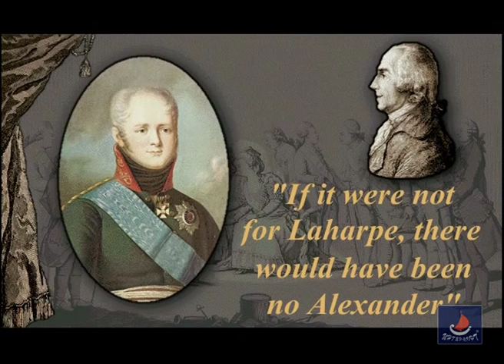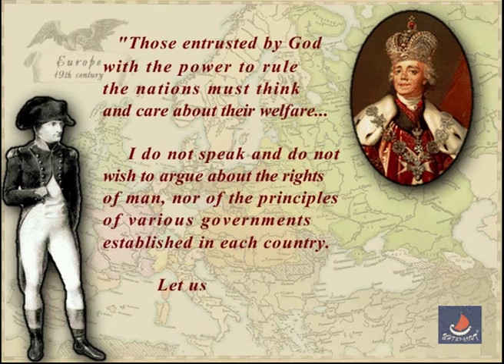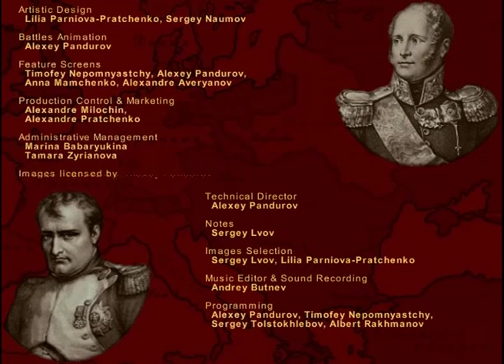ALEXANDER AND NAPOLEON. The Story of Two Emperors. Part 1